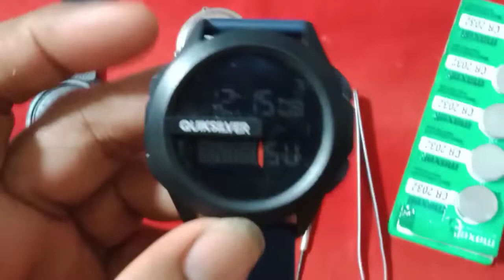cara ganti batrai jam tangan Quicksilver digital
Assalamualaikum kawan kawan semua..
pada kesempatan video kali ini saya akan membahas tentang cara ganti batrai jam tangan Quicksilver digital, nah mari tonton video saya berikut ini sampai selesai biar kawan kawan mengerti dan paham, tapi jangan lupa diSUBCRIBE, like, komen dan share, selamat menonton 🙏